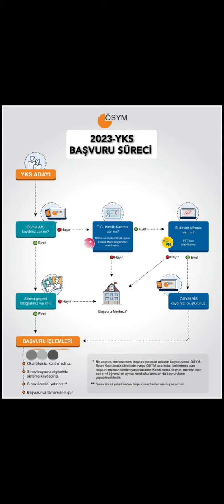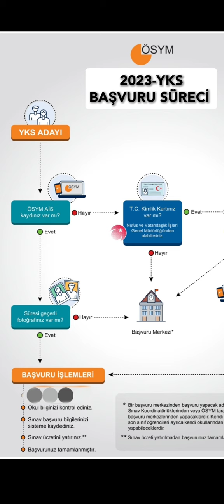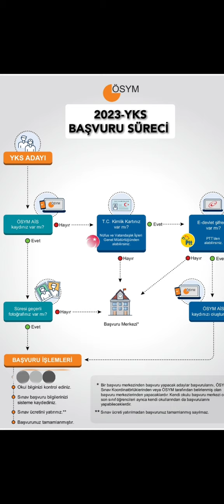2023 YKS BAŞVURUSU İÇİN Neler Lazım Olacak???( Geri Sayım ⏳)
2023 YKS-MSÜ BAŞVURUSU ve SONRASINDA YAPILACAKLARLA İLGİLİ UYGULAMALI ANLATIM VİDEOLARI, ÜNİVERSİTE TERCİH İŞLEMLERİ, ÜNİVERSİTE KAYIT YURT-BURS BAŞVURULARI VİDEOLARI...vs kısacası size lazım olacak tüm bilgiler bu kanalda olacak 🎯
AYRICA TÜRKİYE DERECESİ YAPMIŞ PEK ÇOK ŞAMPİYON ÖĞRENCİ, Boğaziçi Üniversitesini Kazanan Öğrencim ÖZGÜR ARSLAN'IN Konuğu Olarak Sizlere Deneyimlerini Aktaracak 🎯
. INSTAGRAM ÖZGÜRCE REHBERLİK'e de BEKLİYORUM🤗